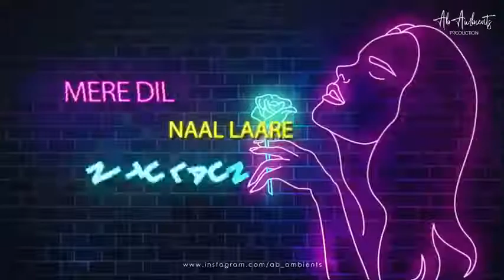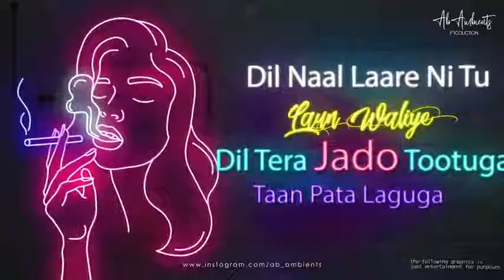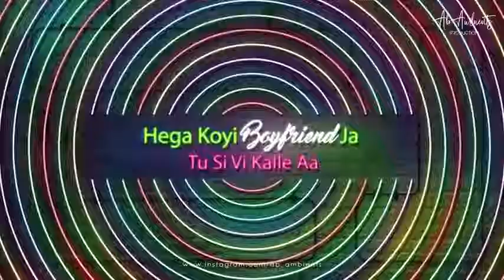Excuses X Butterfly Song no copyright